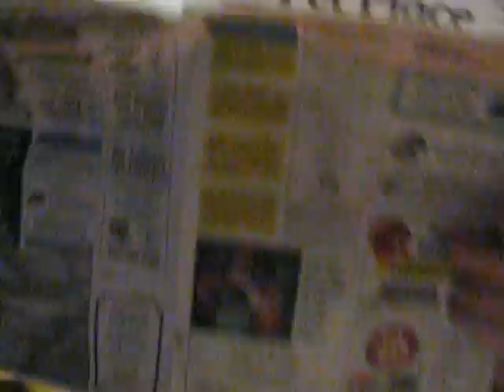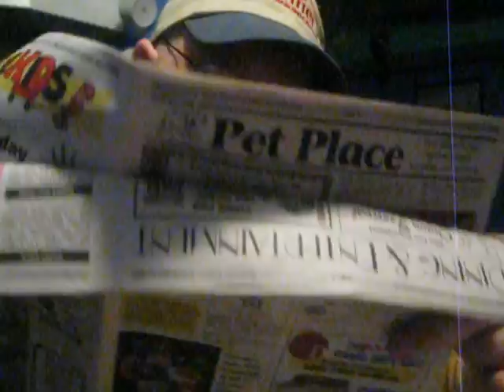~ FLIP FELTLER ~ FIPPS FELTLER ~ JEREMY TRICKERS STORYTELLERS ~ GRAVE YARD YELLOW LIGHTS ~ PETINIA ~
PRT2. ~ A HALO ZION PRODUCTION ~